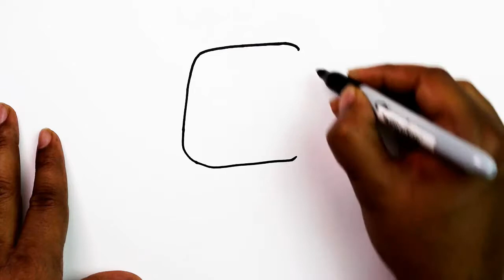Capybara for Kids YouTube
How to Draw a Capybara for Kids - Step by Step With color pencil